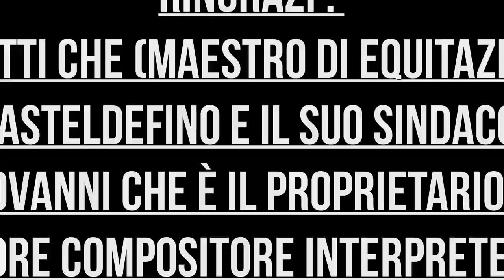Zine - PIOGGIA LA MULA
Chanson en italien, en acoustique, écrite et composée par Zine été 2019, en hommage à la mule prénommée "Pioggia' (pluie), qui cumule à son actif plusieurs des principaux sommets des Vallées Occitanes d'Italie, dans les Alpes.

Ringrazi :
Valter Chiotti (Maestro di equitazione alpina)
Casteldefino e il suo sindaco
Luca Degiovanni che è il proprietario di Pioggia
Zine : autore compositore interprete e regista
Immagini : DEGIO e estratti "UN ANNO IN ALTA VALLE MAIRA"
Dedizione :
alle Valle Occitane
alla vita e la natura
ai anziani  e in ricordo dei muli con i quali lavoravano

Cette chanson italien part d'une histoire vraie, celle de PIOGGIA, la mule, qui escalade toutes les montagnes des Vallées Occitanes d'Italie et intervient parfois dans des endroits difficiles d'accès pour aider là où les hélicoptères des secouristes ne peuvent aller. Cette histoire est devenue aussi un conte bilingue italien-français.

Mot de l'auteur :
J'ai eu envie d'écrire cette chanson, car j'ai découvert que j'avais un cousin en Italie, dans les Vallées Occitanes, qui bravissait les sommets avec sa mule, et qui était en train de battre tous les records existants en la matière. Il arrive à aller dans des endroits où personne ne va, il a même permis de sauver des touristes égarés, à un endroit où l'hélicoptère ne pouvait aller les chercher. J'ai commencé à échanger avec lui, en Italien et Occitan, et à lui poser des questions sur sa mule, et la personnalité de l'animal, afin de trouver des idées pour le texte.
Au final, cette chanson parle de courage, d'insoumission (tout le monde lui disait qu'il ne pouvait pas aller dans ces endroits), de persévérance, d'humilité, de générosité et de simplicité.
"Pioggia" incarne l'âme des Vallées Occitanes et de la résistance.
Je vous laisse découvrir la chanson et un montage vidéo réalisé grâce aux vidéos de Silvano Degiovanni.
Une histore vraie, positive, poétique !

Ho voluto scrivere questa canzone, perque ho scoperto que avevo un cugino in Italia, nelle Valle Occitane, que scalava le vette con sua mula e que era a battere i record qu'esistono nella questione.
Succede a andare nei luoghi dove nessuno va, ha anche permesso di salvare turisti persi, in un luogo dove l'elicottero non poteva andare a cercarli. Ho comminciato a scambiare con lui, in Italiano e Occitano, e a chiederglielo che lo era la personalità de l'animale, al fine di trovare idee per il testo.
Al finale, questa canzone parla di coraggio, di disobbedienza (tutti gli dicono que non poteva andare in questi luoghi), di perseveranza, d'umiltà, di generosità, e di semplicità.
"Pioggia" incarna l'anima delle Valle Occitane e de la resistenza.
Vi lascio scoprire la canzone e un montaggio video realisato grazia ai video de Silvano Degiovanni.
Una storia vera, positiva, poetica,  !